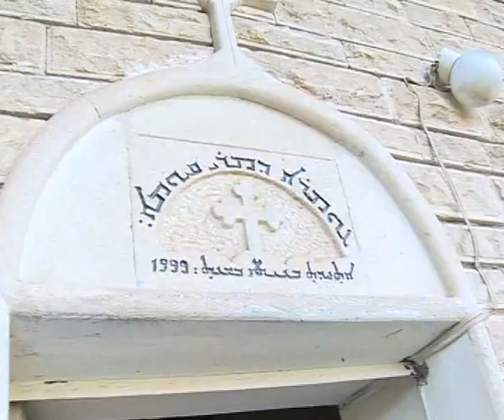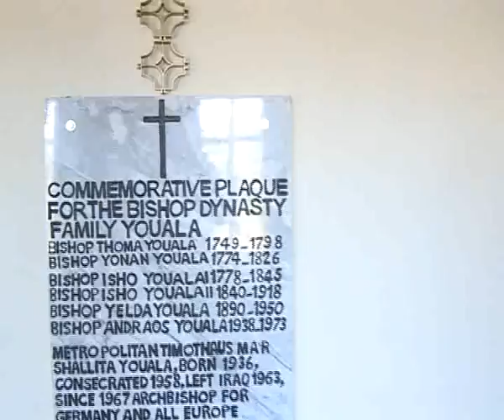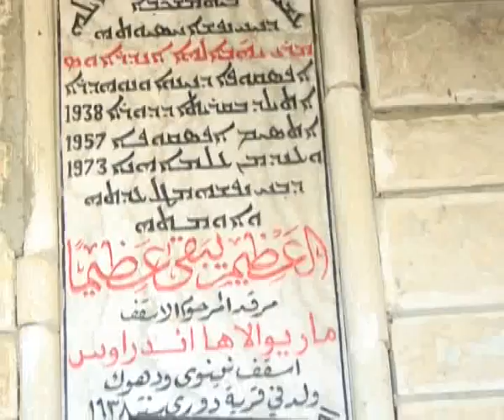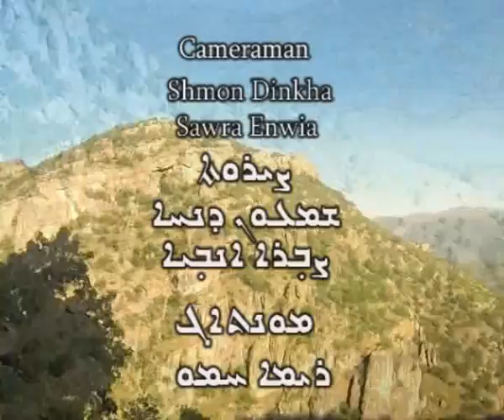The Village of Dooreh